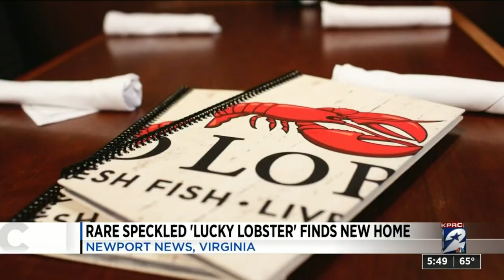Rare speckled 'lucky lobster' finds new home